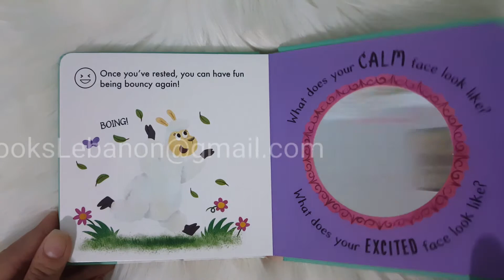Touch & Feelings - Calmer Llama by Dr Naria Wilson - Little Tiger